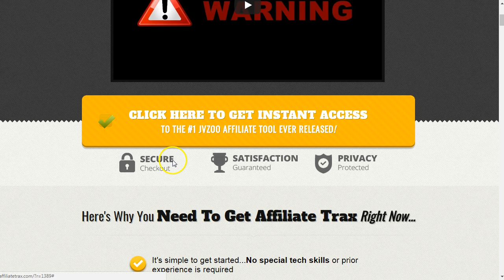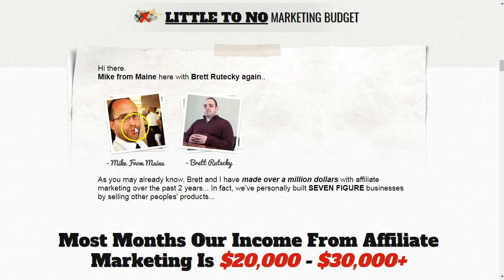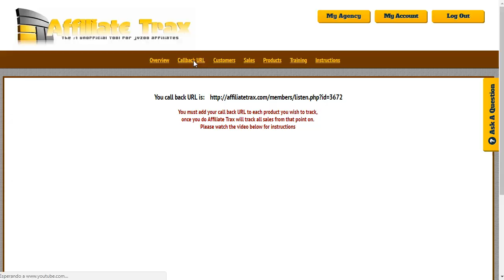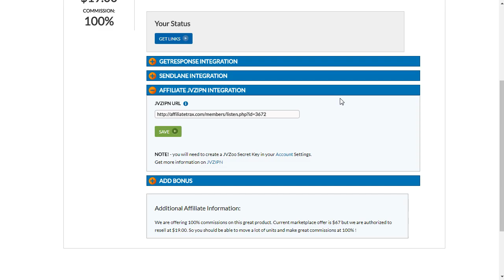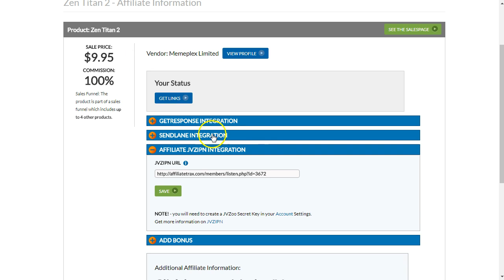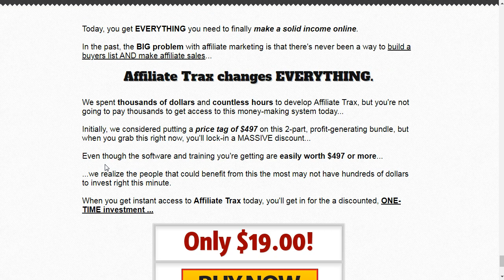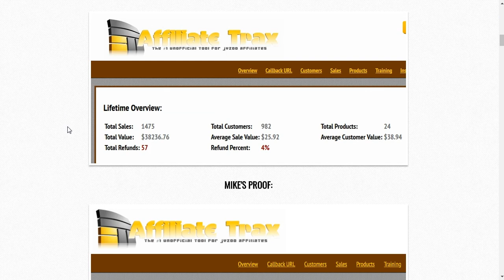Como hacer una lista de compradores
Genera tu lista de compradores sin tener acceso a la página de ventas de tus productos de JVZoo.